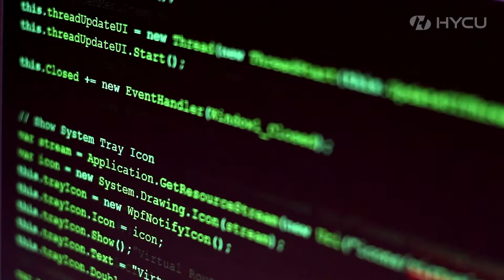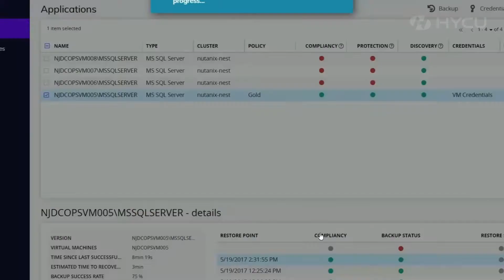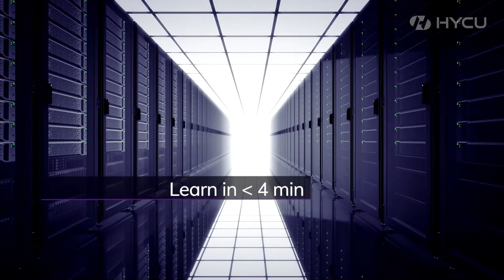Chris Evans, Architecting IT, Helping people to adopt technology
Chris Evans, IT Consultant and Founder of Architecting IT, shares why when deploying hyperconverged, you need to treat data protection differently. Doing so lets you leverage the full benefits of an HCI-optimized backup and recovery solution like HYCU for Nutanix to do backup more efficiently, quickly and easily with less overhead.